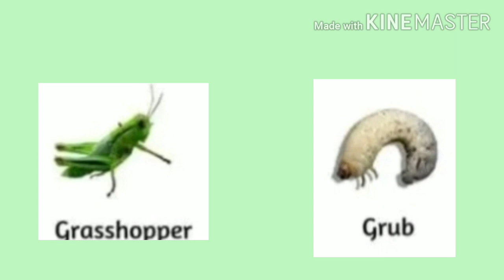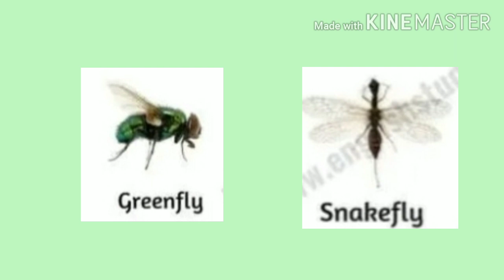All types of Insects Name|| Insects Name with picture|| Insects vocabulary, learn Name in English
Watch this amazing video and learn all types of Insects Name in English .

Education adda with vikas sir